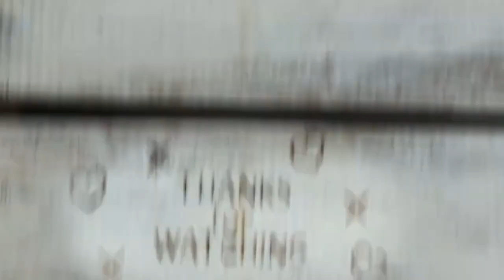321. WALK THRU THURSDAY - Genesis 49:10 The lion of Judah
American english speakers